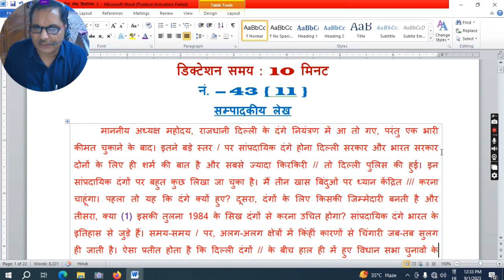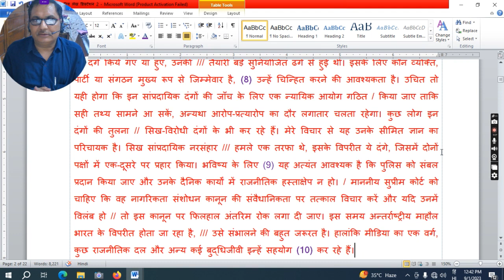SSC Stenographer 2023 / #80 WPM Hindi Dictation / #88 WPM Dictation /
यह डिक्टेशन  दैनिक जागरण  TGT PGT Exam
12th के बाद क्या ?
# आयुर्वेद